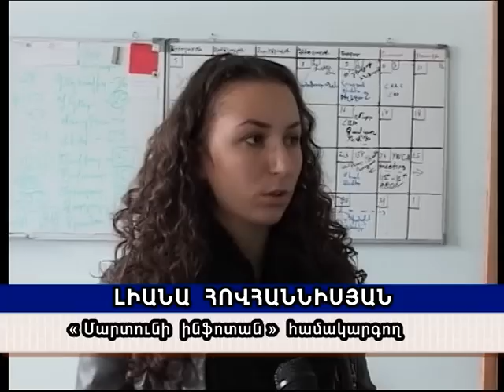«ԶԼՄ էթիկայի դիտորդ մարմնի» անդամների հանդիպումը Մարտոնու ակտիվ սեկտորի հետ․ Մարտունի ինֆոտուն